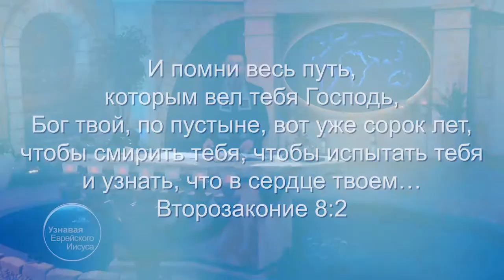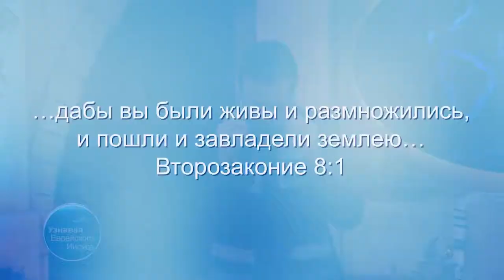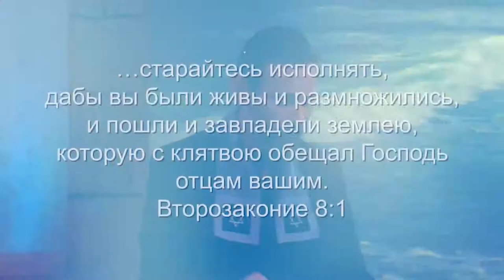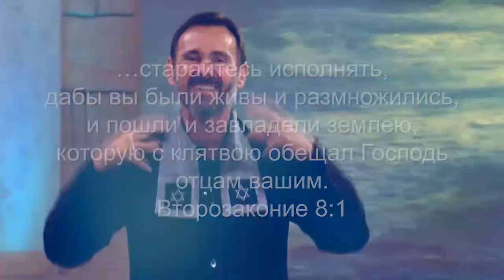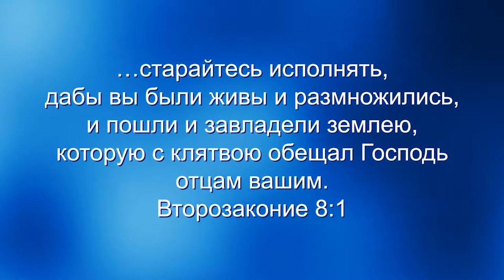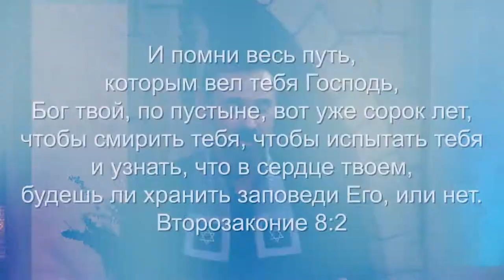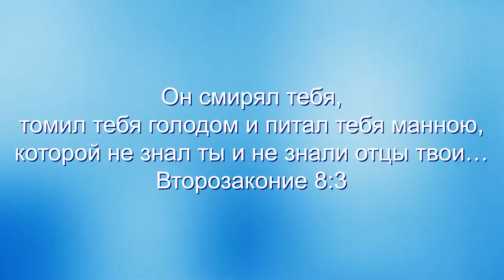Уроки из Пустыне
Почему мы должны пройти пустыню? Если Бог любит нас, к чему такие трудности? Раввин Шнайдер учит в этом эпизоде  «Узнавая Еврейского Иисуса» о том, что, прежде чем Бог приведет нас к полноте нашего наследия и всего, что Он запланировал для нас, Бог должен смирить и испытать нас, чтобы привести нас к упованию на Него. Мы должны научиться ставить Бога на первое место в нашей жизни, чтобы мы были готовы к тому изобилию, которое Он имеет для нас. Бог не печальный и не гневный, Он полон счастья и любви и желает и вам жизни счастья и любви. Но в пустыне мы учимся смирению, упованию и доверию сверхъестественному обеспечению Бога. Не тратьте зря время в пустыне. У Бога запланировано для тебя много хорошего.

Не теряйте зря время в пустыне
Эпизод 1 из 3 - Introduction (Уроки из Пустыне)

Узнавая еврейского Иисуса
282 Don't Waste Your Wilderness: Introduction